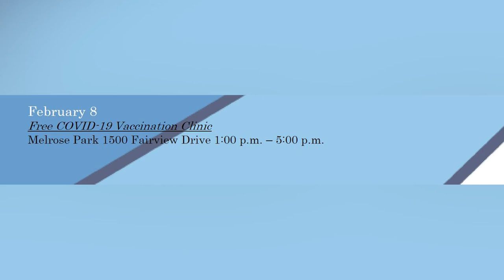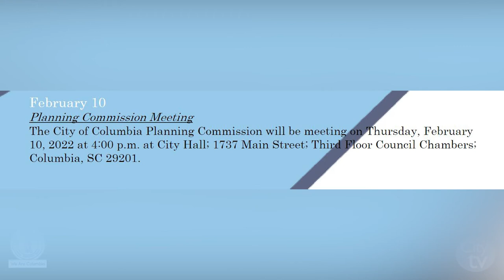This Week in the City | February 7th - 11th